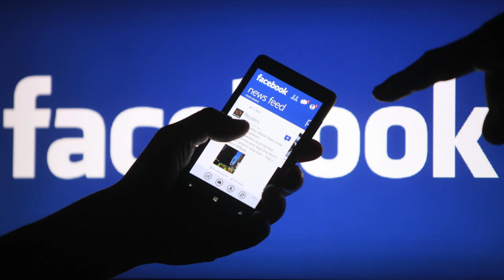Dit is N18 Drone Projects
AUB DELEN Help jij ons groeien?
Wat kun je zoal zien bij N18 Drone Projects naast het vliegen van de hele route zijn er meer zaken waar wij ons mee bezig houden. Benieuwd, kijk dan snel de video. Wil je graag op de hoogte blijven, like dan de pagina, dan blijf je automatisch op de hoogte van nieuwe video's.